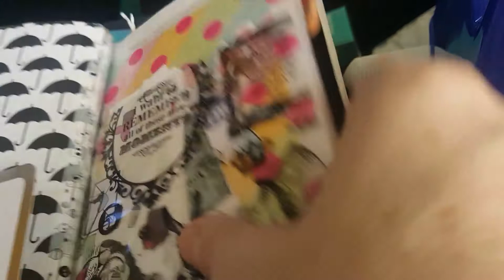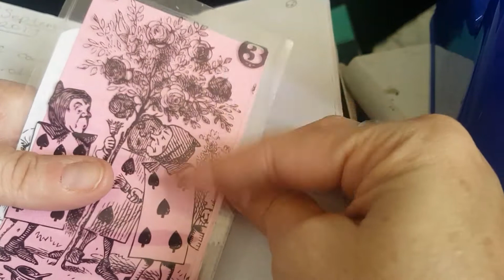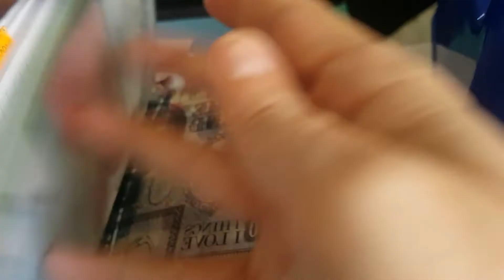Planner Setup B6 Traveler's Notebook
Thank you everyone for sticking with me and all your prayers
Love always
Grace